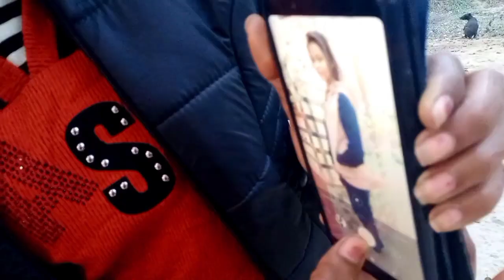कल्पवृक्ष कैसे दिखता है || A day in my life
hey guys

sultanpur best place
sultanpur parijat ka ped
parijaat briksha
parijaat vrikhsa
kalp vriksh ka ped kaisa dikhta hai
indian vlogger
new year vlog
up vlogger
hindi vlog
shivy mishra
2021